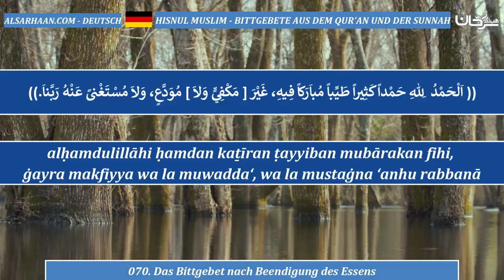070 Das Bittgebet nach Beendigung des Essens